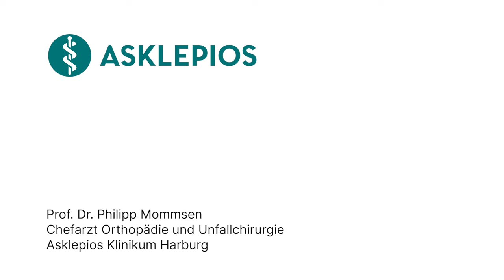Was ist ein avitaler Knochen? - Medizin ABC | Asklepios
Ein avitaler Knochen kann starke Schmerzen und Schwellungen verursachen. Er heilt nicht gut, was zu dauerhaften Problemen wie Fehlstellungen oder Gelenkverschleiß führen kann. In einigen Fällen ist eine Operation erforderlich, um den betroffenen Knochen zu entfernen oder zu ersetzen. Dr. Philipp Mommsen, Chefarzt für Orthopädie und Unfallchirurgie am Asklepios Klinikum Harburg erklärt, was ein avitaler Knochen ist.